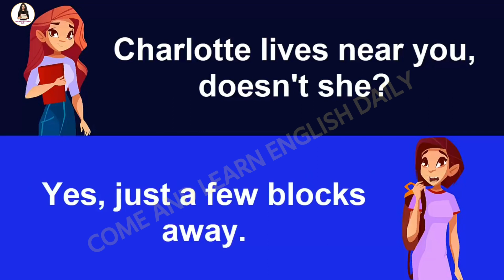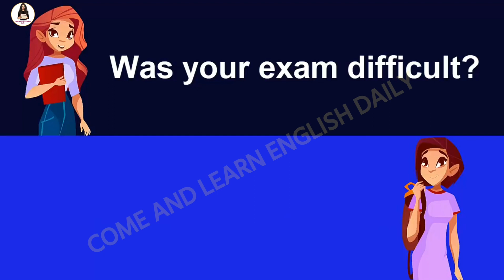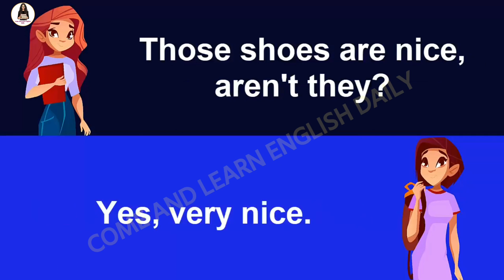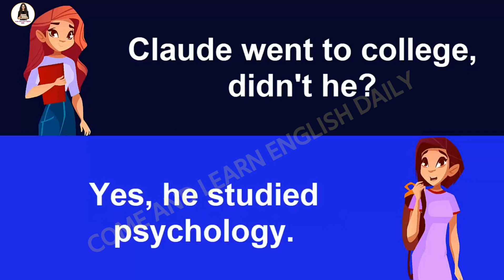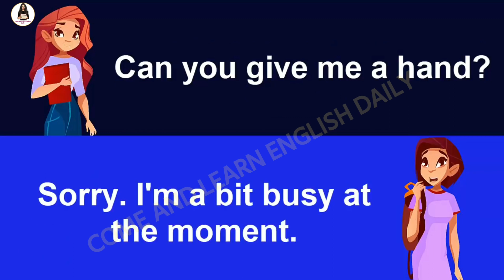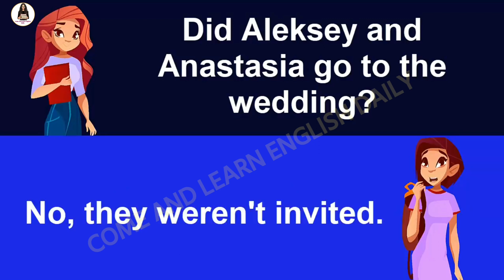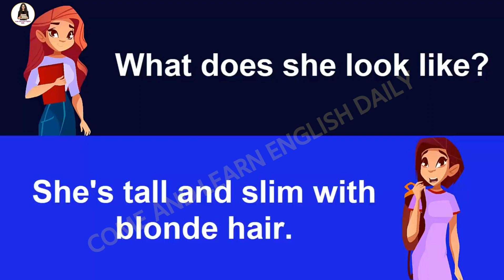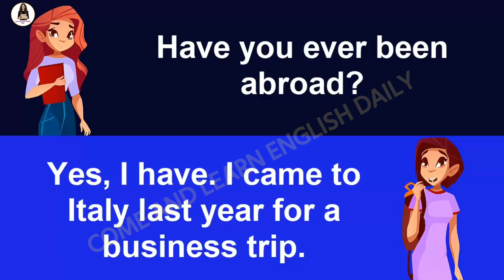English Conversation practice, Common Questions And Answers in English ,Listening Speaking Practice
@comeandlearnenglishdaily4913 . Also Comment us and Give Your Suggestions.

I upload Different Types of videos related to English.

if You enjoy our videos ♥️. Don't forget to give us Like👍.

English vocabulary.
English Speaking course.
word meaning.
how to speak English.
learn English.
come and learn English daily.
English reading.
Spoken English.